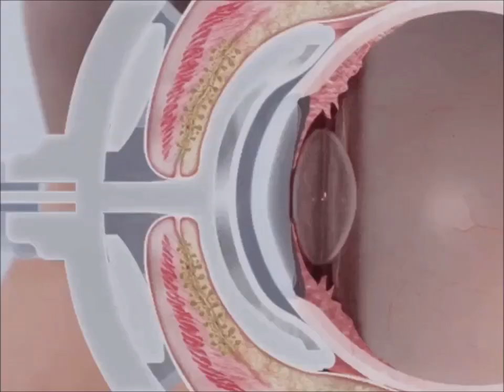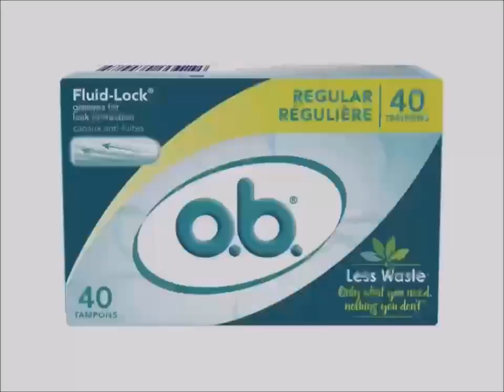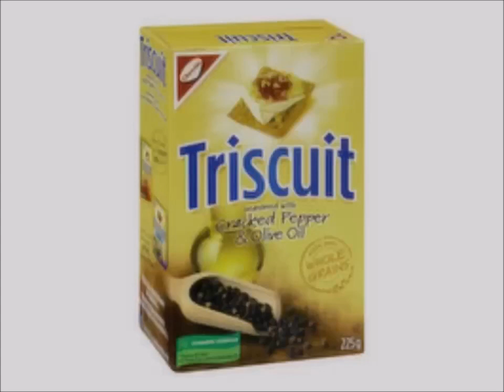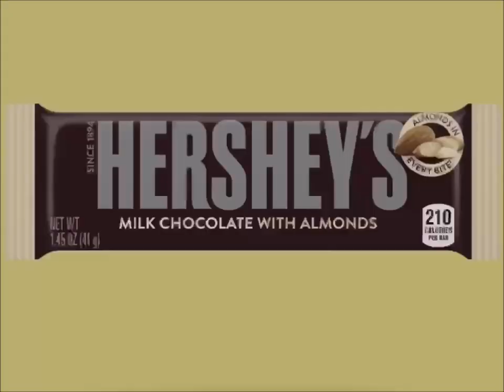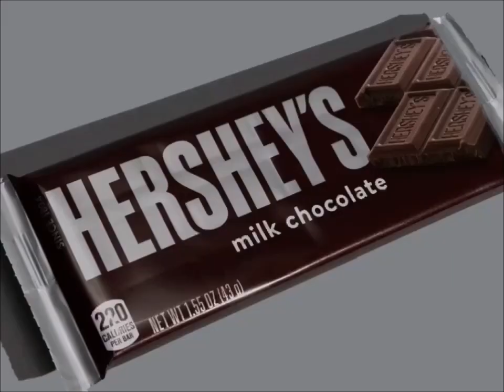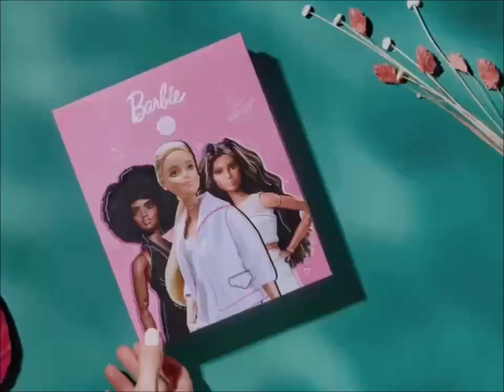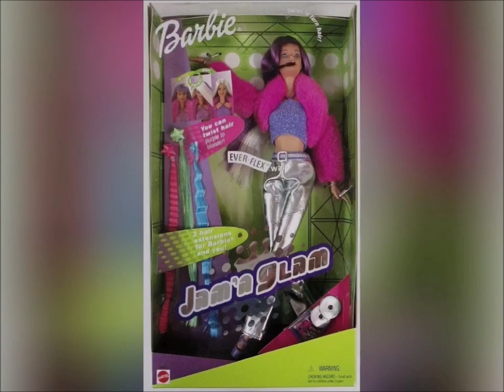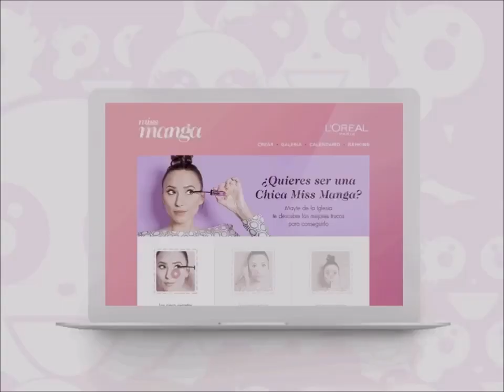Alexandria McDonough YTV Commercials 2000s List May, 5, 2024